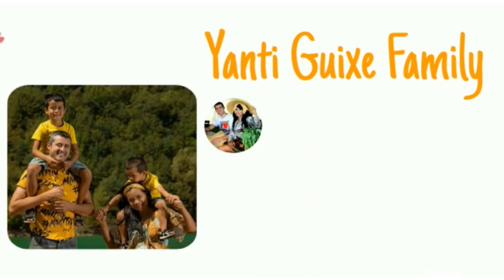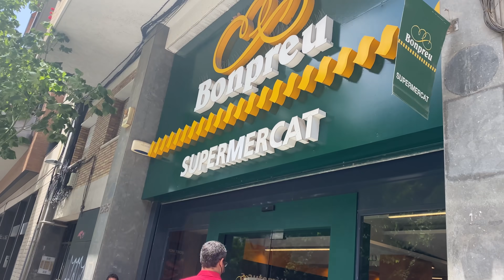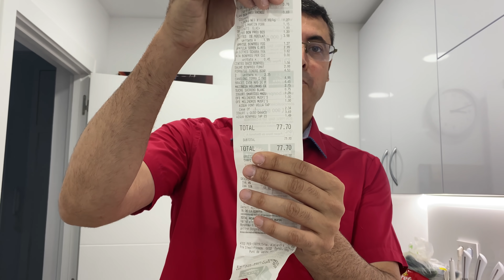BELANJA MINGGUAN SAMPAI 2 SUPERMARKET BANYAK PROMO UNTUK PESANAN SAUDARA